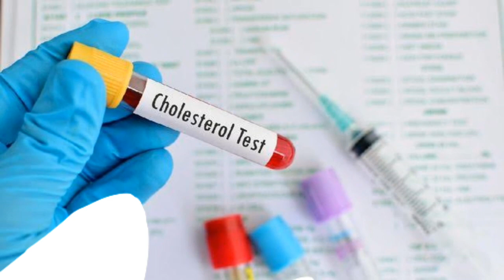Ekstrak Bawang Dayak 60 Kapsul Herbal Indo Utama | Herbal Diabetes, Hipertensi, Kanker, Asam Urat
HIU BAWANG DAYAK // ekstrak bawang dayak 60 kapsul

Volume (Isi) : 60 kapsul

Izin Depkes RI : POM TR 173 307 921 Produsen/Merk : Herbal Indo Utama

Penelitian menyebutkan bahwa bawang dayak mengandung senyawa flavonoid dan fenol yang memiliki aktivasi sebagai antioksidan, dan inhibitor alpha glucosidase. selain itu memiliki khasiat sebagai anti kanker terhadap beberapa jenis mikroba yang biasanya menginfeksi kulit Khasiat dan kegunaan :

mengobati kanker usus, kanker payudara, diabetes melitus, hipertensi, menurunkan kolestrol, obat bisul, stroke, dan sakit perut sesudah melahirkan

komposisi : tiap kapsul mengandung eleutheriine palmiforia bulbosa extract 500mg

aturan pakai : 3x sehari 1-3 kapsul